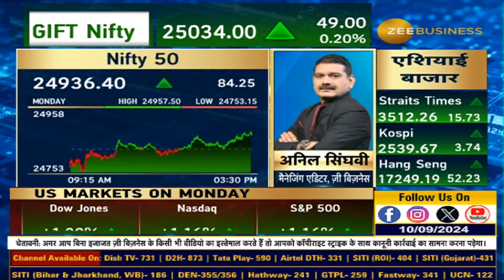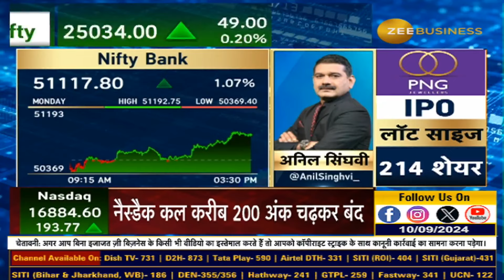Anil Singhvi reveals strategy for Nifty & Bank Nifty | Day trading guide for Tuesday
📊🔸MarketStrategy | निफ्टी और बैंक निफ्टी पर अनिल सिंघवी की दमदार स्ट्रैटेजी

About